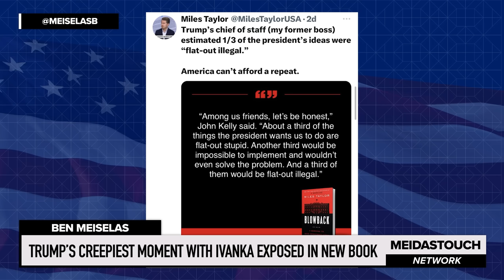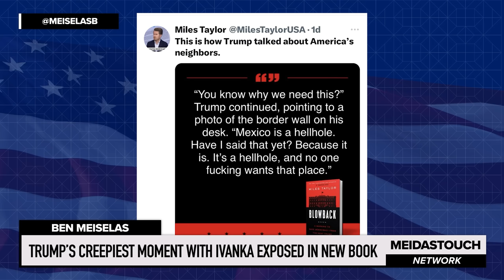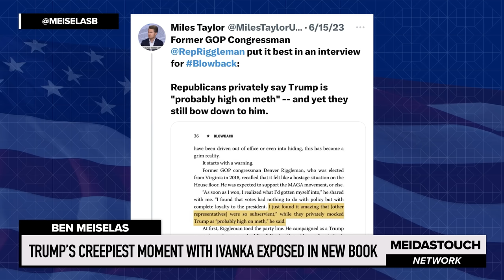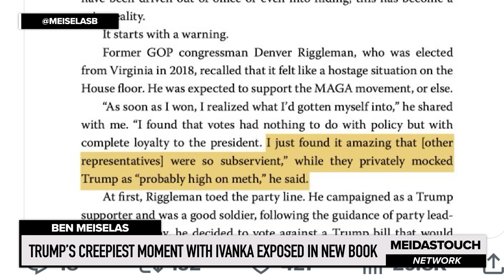Trump’s CREEPIEST MOMENT with Ivanka EXPOSED in New Book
MeidasTouch host Ben Meiselas reports on excerpts  from the soon-to-be-released book ‘Blowback’ by former Trump staffer Miles Taylor who exposes a truly creepy moment involving Donald Trump and his daughter Ivanka Trump. Meiselas also discusses other horrific incidents discussed in the book.